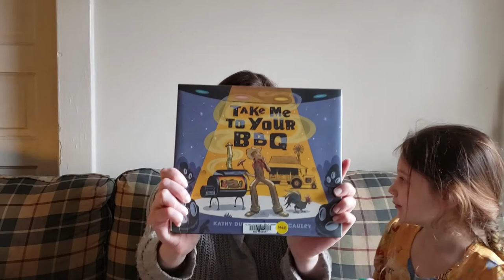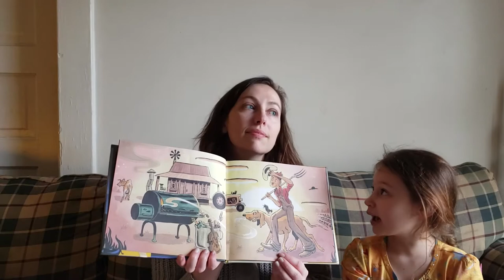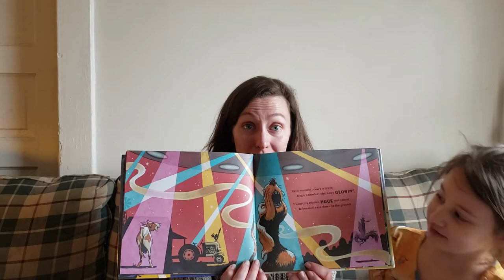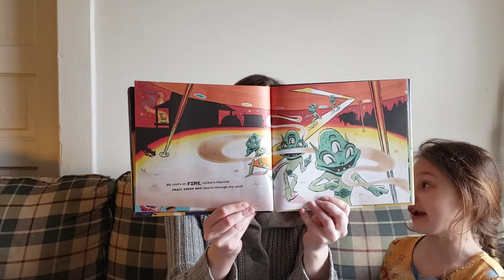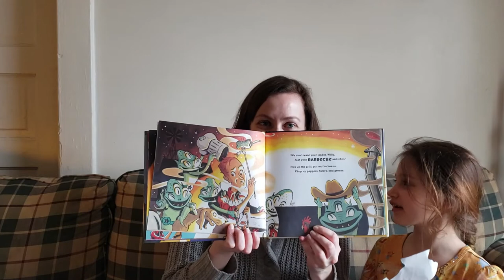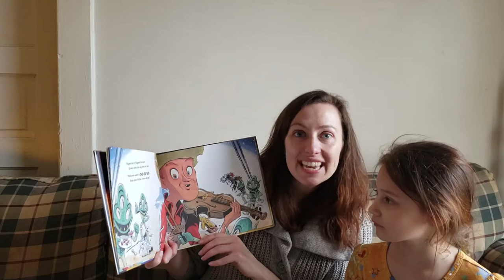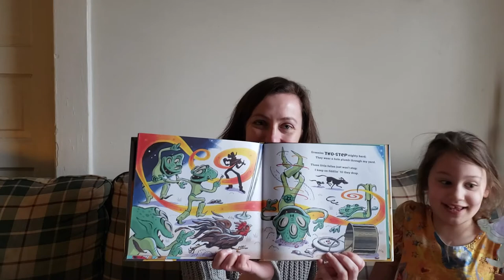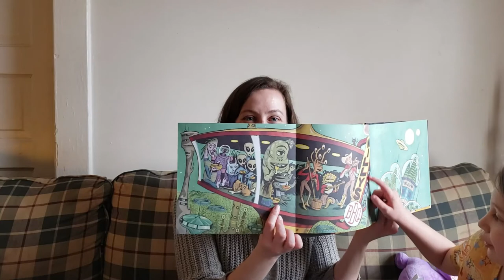Take Me To Your BBQ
A story drama intended for ages 3-6 with Children's Theatre Workshop's Aimee Reid.

for the alien stick puppet cutout!